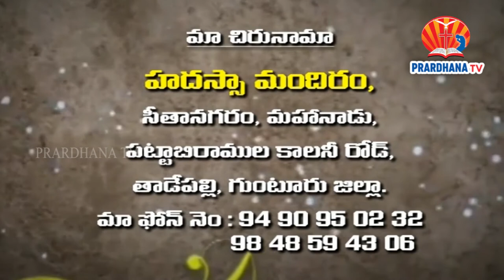RAJA RAO GARU Message 15-06-2017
Prardhana TV Vijayawada